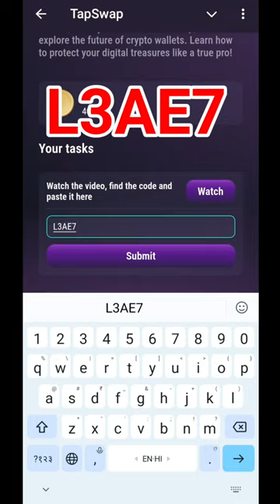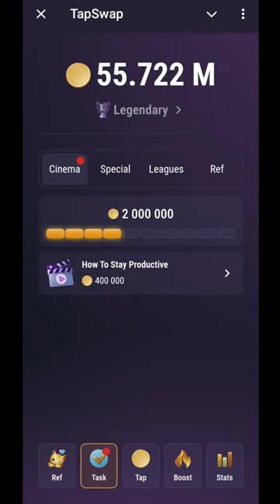26 July Tapswap Code | Secure Your Crypto Part - 2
26 July Tapswap Code | Secure Your Crypto Part - 2 | Tapswap Code |